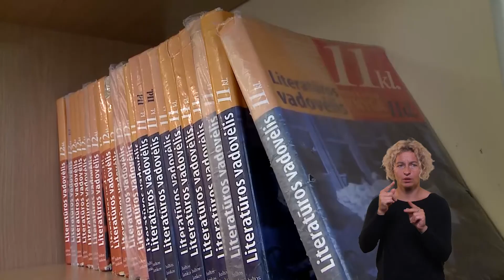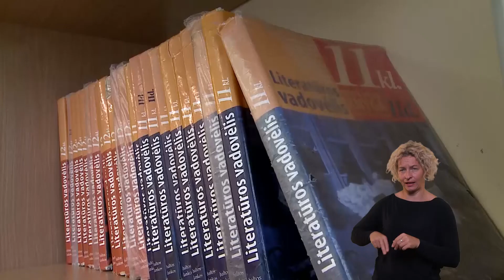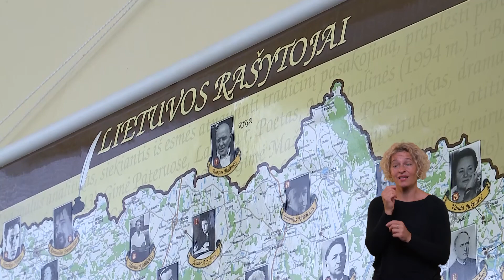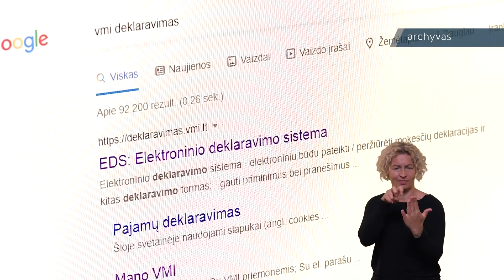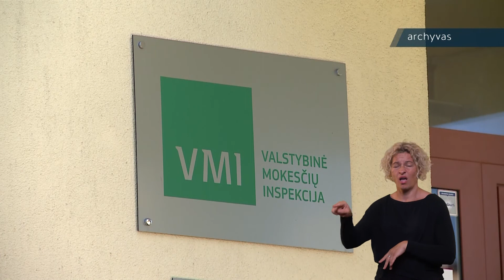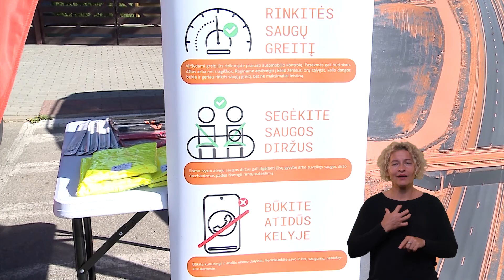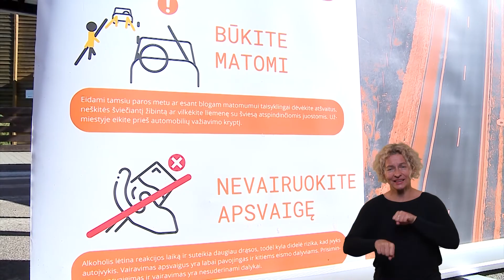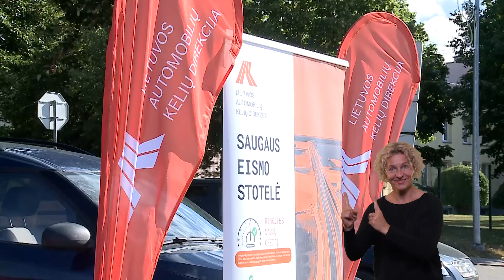Savaitės aktualijos 2022-09-03